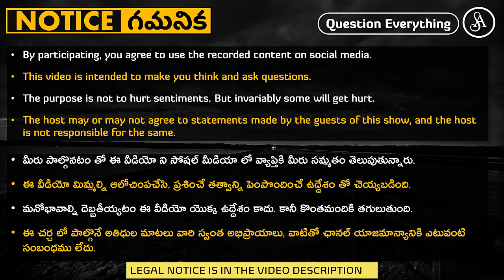తమ మతం నించి పందికొక్కులు బైటపడుతున్నా సరే మొద్దునిద్ర పోతుంటారు వీళ్ళు